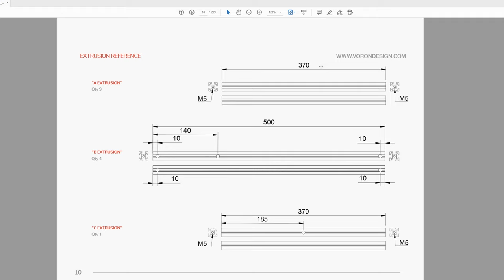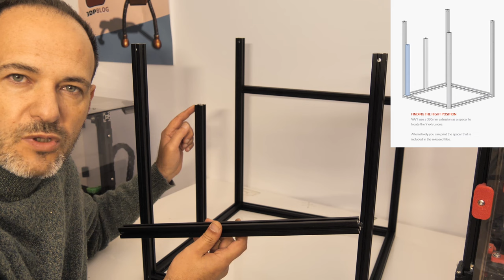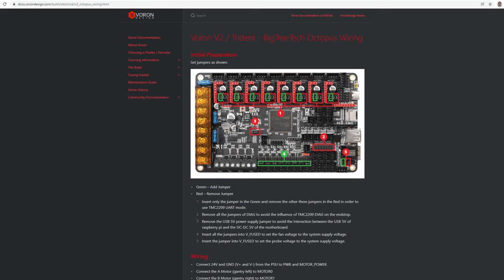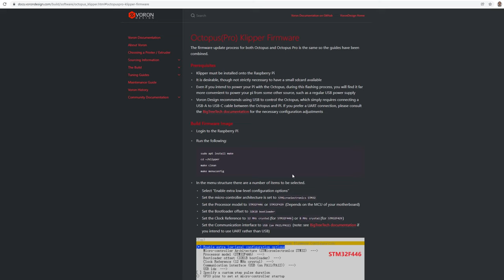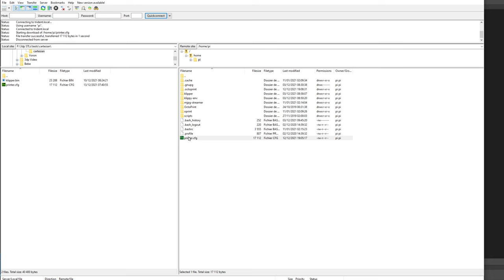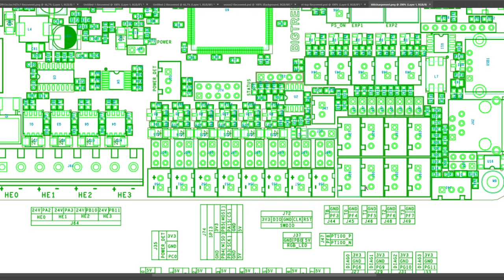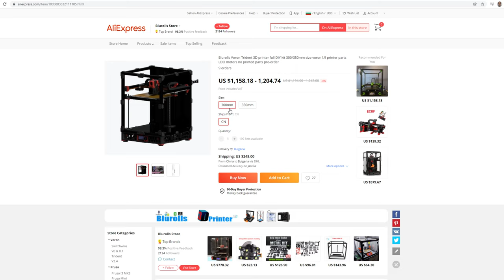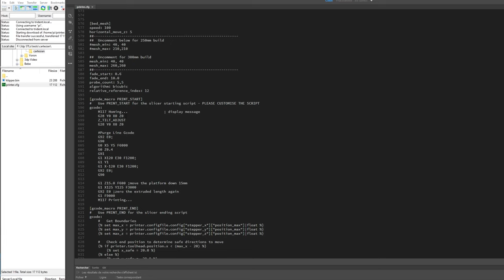Voron Trident 3d printer assembly - the Blurolls kit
This is an assembly video for Voron Trident DIY CoreXY 3d printer from Vorondesign built with 3d printer kit from Blurolls.
Link to the Blurolls Voron Trident 3d printer kit
Check all Blurolls products for Voron Trident

Chapters:
00:00 Intro
1:54 Frame assembly
6:25 A/B Drives & idlers
12:00 Z-axis steppers & linear rails
14:40 Gantry & belts
20:40 Afterburner / wiring
25:55 Hotbed assembly
32:29 Electronics compartment
43:58 On demand fans for the electronics
46:49 My printer.cfg
53:52 Panels and doors
56:50 ABS test prints
1:01:06 Conclusion

I've got one of the first Blurolls kits for the Trident, and after publishing the video, I had feedback from Blurolls, that the wiring in the current kits has been upgraded with toolhead PCB and cables, just like this
All wires will be pre-crimped, and no need of silicone wires.

It is my longest video so far and when I get tired my English gets worse, so when you hear "pi-si-u" it is actually PSU (power supply unit), do not get confused with PCU (Partido Comunista del Uruguay).
I made subtitles you may want to switch On from the controls.

By the time I finally managed to assemble and publish this video I've done many other prints on this printer. It is absolute beast for printing ABS and I'll probably make additional video with more prints soon.